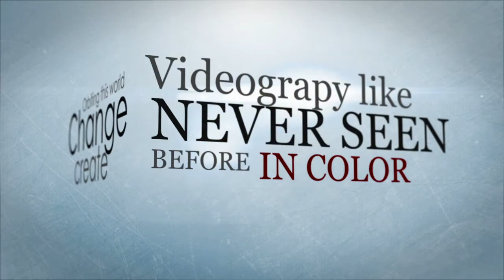Newoaknl videos - see beyond the visible Promo ( Song of the caged bird )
Hope to see u soon ... Kinetic video... with Song of the caged bird ( Violin by Lindsey Stirling)..